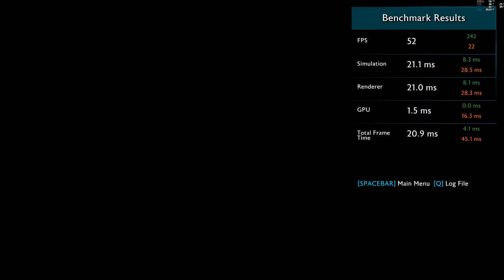Middle-Earth Shadow of War benchmark on 192khz